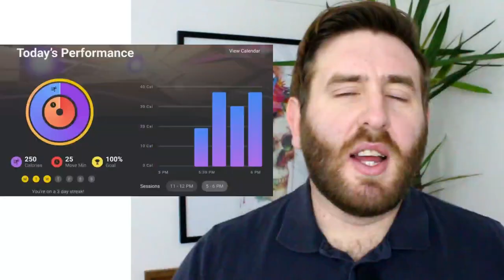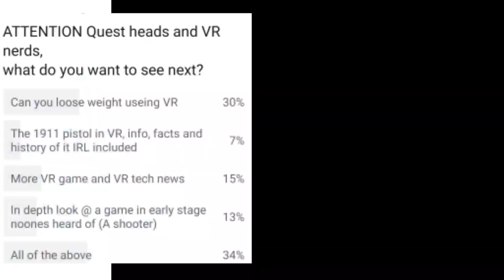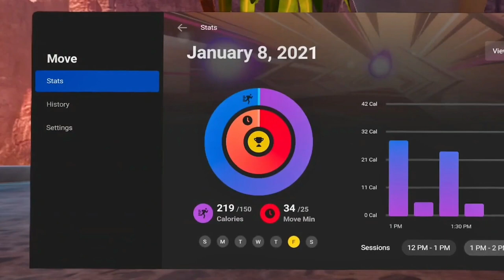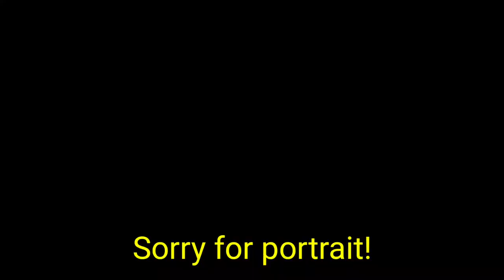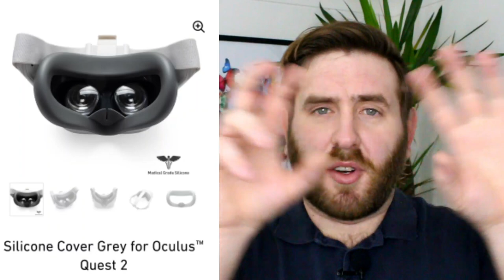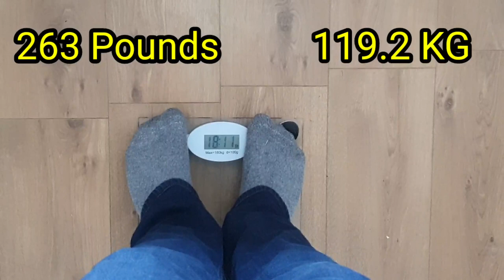Is VIRTUAL REALITY FITNESS now LEGITIMATE FITNESS? Can you lose weight only using VR to exercise?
Losing weight in VR is a new concept, VR fitness is also a new concept, but does it work? Can Virtual reality be used to improve your health?

Could you lose weight while playing a game like Onward?

I'm going on a two week journey to find out!

Join me and lets see if we can burn some calories!

Timestamps:
00:00 Intro
00:42 My question to you the audience
00:47 Who's this video for
01:30 Very important point!
02:26 How is this experiment going to work, what I'm going to be doing
04:26 Vlog 1/ First weigh in
05:26 The importance of stretching and warming up
06:37 Vlog 2/ after first VR workout
07:26 Hygiene and accessories for your VR headset when exercising
09:16 What games/apps will I be using for this
13:17 Vlog 3/ end of week one weigh in
14:32 What order to use the games/apps in
15:18 The secret to VR fitness effectiveness and success
16:55 Vlog 4/ half way through week to check in and changes
17:35 Diet and food
18:30 Vlog 5/ final weigh in
19:52 Conclusion, finds and thoughts
 22:35 Outro and what's coming next week on the channel

Keeping our eyes on all things Oculus Quest and PCVR, with VR shooters at the front of the line along with VR game and tech news.

I upload to Instagram alot you can find me @eyesonvr
Check me out on twitter as well @eyesonvr

I upload to YouTube every Sunday but there's always big things going on in the world of Quests and VR so videos do pop sporadically in the week.

Leave a comment as well as I love talking to anyone who's watching these videos.